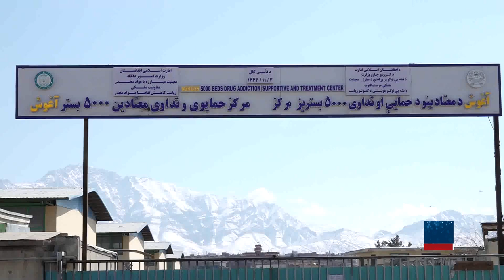د کار په موندلو کې زموږ لاسنیوی وکړئ – معتادین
په نشه یې توکو یو شمېر هغه روږدې کسان چې د درملنې ترڅنګ یې فني او حرفوي زده کړې هم کړي دي، اوس خپل راتلونکي ته اندېښمن دي. دوی غواړي چې بیا په نشو د نه اخته کېدو د مخنیوي لپاره باید د کار په موندلو کې یې لاسنیوی وشي. جزییات یې په راپور کې ووینئ: